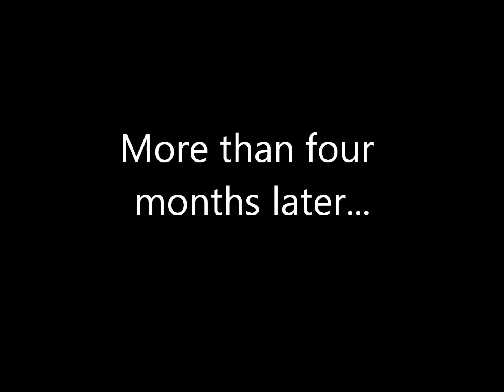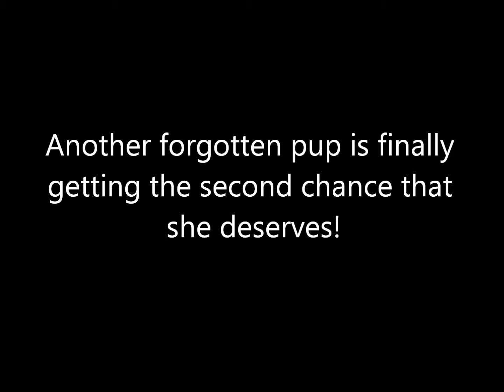Maybelline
After more than four months in confinement at a city shelter, this beautiful little Cattle Dog finally gets her second chance. Freedom at long last!

Believe in Rescue Angels :)